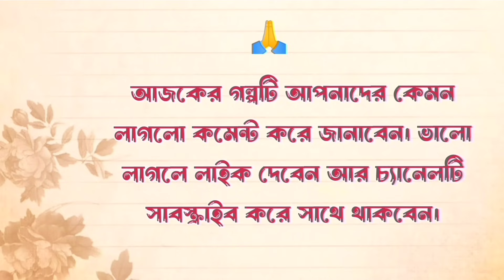রং মিলান্তি / Romantic Audio Story In Bengali / Love Story In Bangla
রং মিলান্তি  / Romantic Audio Story In Bengali / Love  Story In Bangla / Heart Touching & Emotional Story In Bangla

Bengali Interesting Story/ Romantic bengali audio story